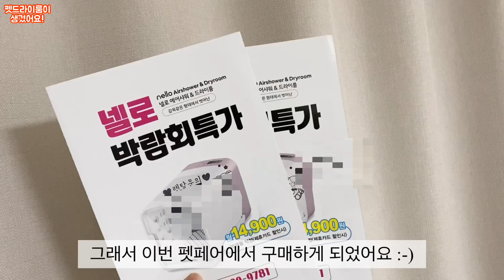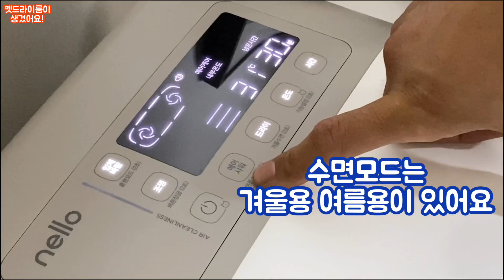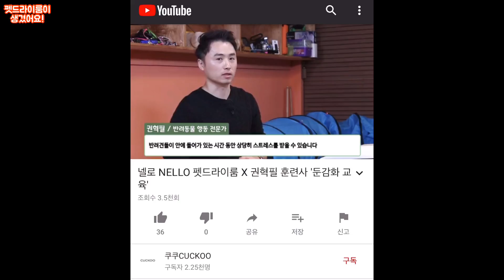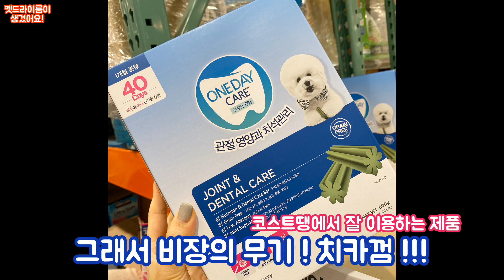펫드라이룸 훈련법 I 쿠쿠 넬로 NELLO 드라이룸 솔직 사용후기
안녕하세요, 이번 영상은 '내돈내산' 쿠쿠 넬로 펫드라이룸 솔직 사용후기와 펫드라이룸 훈련법이에요.
다둥이집이 되고보니 매일 산책 후 씻기는 과정이 부담이 되더라구요 .
마침 펫페어 펫드라이룸 부스에서 실물을 보고 계약까지 하게 되었는데요,

제가 생각하는 쿠쿠 넬로 드라이룸 장점은
외출 후 에어샤워+ 발바닥까지 뽀송하게 드라이 가능하다는것이고,
단점은 생각보다 소형견이 안에서 밀어도 문이 쉽게 열린다는점 같아요 흑흑
또 예민한 아이들은 펫드라이룸을 아예 거부 한다고 해요 (는 앙쥬)
그래서 훈련법까지 영상에 담아보았어요. (덕분에 앙쥬는 이제 잘 사용 한답니다!)

그럼 재미있게 봐주시면 감사하겠습니다 :-)❤️